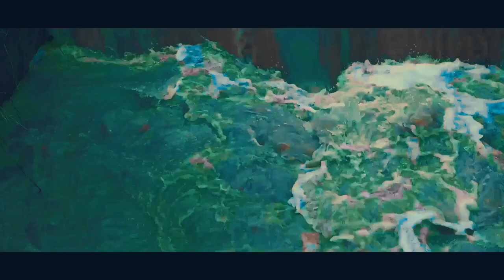Fast Water 1hr Underwater White Noise Relaxing Sounds to Relieve Anxiety and Healing Stress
Nature Sounds White Noise ASMR Relieve Anxiety, Depression, Insomnia and Pain